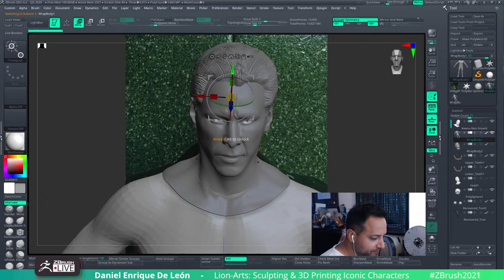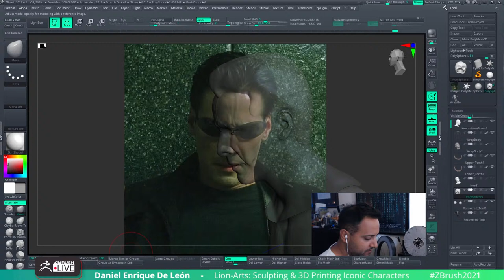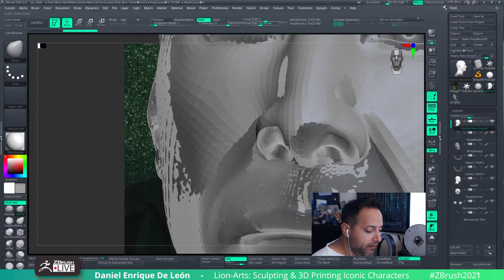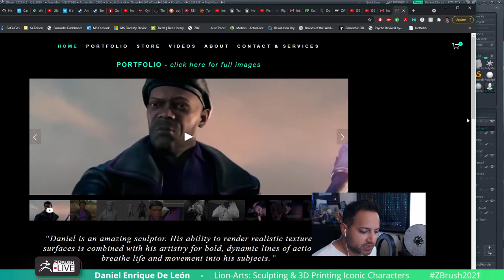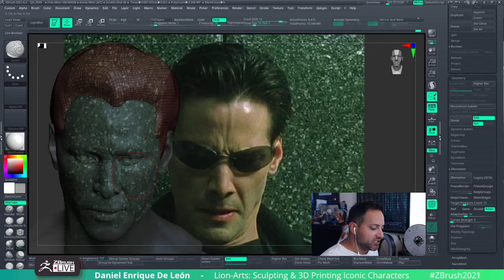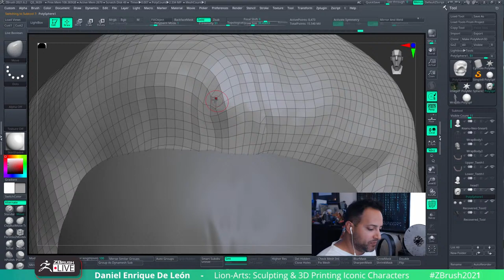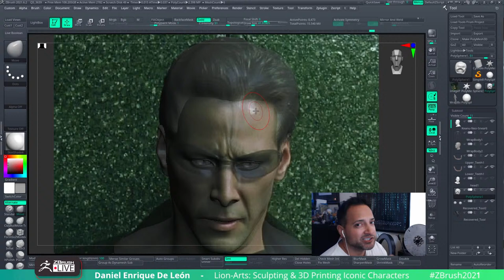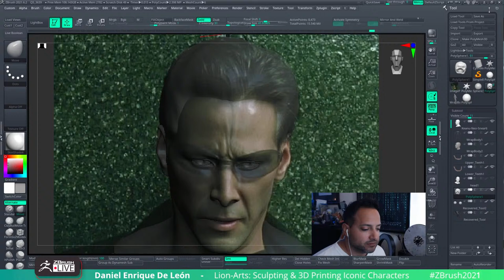Lion-Arts: Sculpting the Chosen One from The Matrix - Daniel Enrique De León - ZBrush 2021.6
Lion-Arts: Sculpting & 3D Printing Iconic Characters - Daniel Enrique De León - ZBrush 2021.6